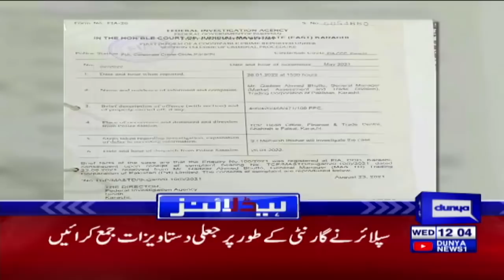Justice Umar Atta Bandial Historic Decisions | Dunya News Headlines 12 PM | 2 Feb 2022